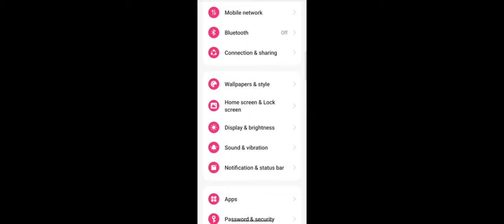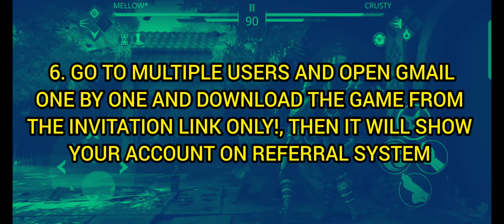REFERRAL SYSTEM FULL GUIDE |HOW TO COMPLETE REFERRAL SYSTEM | GET AMAZING REWARDS| SHADOW FIGHT 3